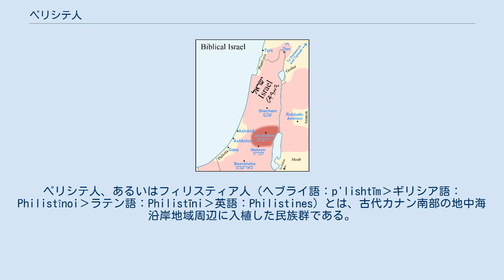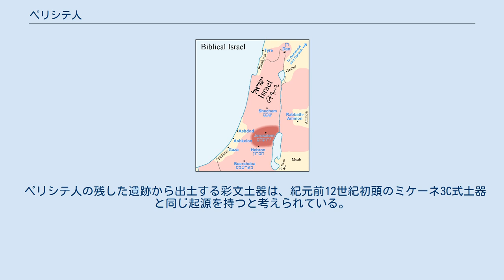ペリシテ人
ペリシテ人、あるいはフィリスティア人（ヘブライ語：p'lishtīm›ギリシア語：Philistînoi›ラテン語：Philistīni›英語：Philistines）とは、古代カナン南部の地中海沿岸地域周辺に入植した民族群である。
アシュドド、アシュケロン、エクロン、ガザ、ガトの5つの自治都市に定着して五市連合を形成していた。
古代イスラエルの主要な敵として知られ、聖書の『士師記』や『サムエル記』で頻繁に登場する。
特に、士師サムソンの物語や、戦士ゴリアテと戦ったダビデの物語などが有名である。
 現在のヨーロッパ諸語では、ペリシテ人とは「芸術や文学などに関心のない無趣味な人」の比喩として使用される。
 また、パレスチナ（Palestina）は「ペリシテ人の土地」という意味である。
 ペリシテ人の起源を物語る資料は、文献史学的には旧約聖書に見られ、また考古学によっても興味深い情報が得られている。
 これらの情報から、ペリシテ人は紀元前13世紀から紀元前12世紀にかけて地中海東部地域に来襲した「海の民」と呼ばれる諸集団を構成した人々の一部であり、エーゲ海域とギリシャのミケーネ文明を担った人々に起源を持つと考えられている。
 聖書の記述によれば、ペリシテ人はアブラハムの時代にはすでにカナンの地に定住していたとされるが、この時代のペリシテ人へ言及した文献は聖書を除いて他に存在しないため、その起源については諸説存在する。
 聖書の記述では、彼らのルーツはハムの子ミツライムの子であるカフトルの子孫であるとされ、「カフトル島から来たカフトル人」と呼ばれている（『創世記』10:13-14、『申命記』2:23）。
さらにこれを裏付ける記述は、『エレミヤ書』47章4節にも存在する。
したがって、ハムの子カナンを始祖とするカナン人とは異なる氏族であったとされる。
 カフトルが実際にどの地域を指しているのかについても諸説あるが、紀元前12世紀頃までに、すでに鉄の精製技術を有していたことなどから、クレタ島、キプロス島、あるいはアナトリア地方の小島の1つであった、などの候補が挙げられている。
今日ではクレタ島であるとの見解が示されることが多い。
 また、ペリシテ人の築いた都市国家の王はセレンと呼ばれ、これはギリシャ都市国家のテュランノス（僭主）と同一起源の語彙と考えられている。
 ペリシテ人の残した遺跡から出土する彩文土器は、紀元前12世紀初頭のミケーネ3C式土器と同じ起源を持つと考えられている。
またペリシテ人の築いた都市の都市計画はヘレニズム・ローマ都市を思わせる規則性を有している。